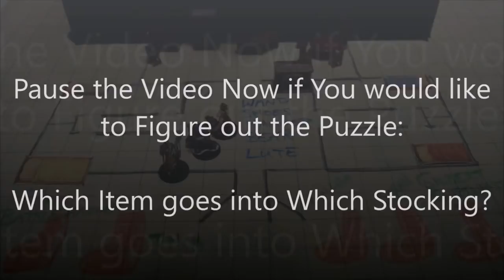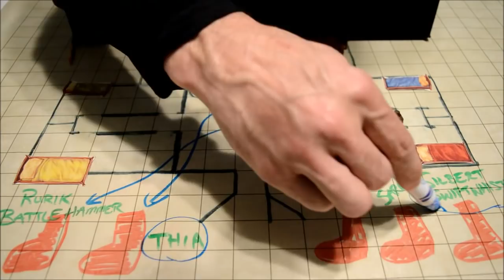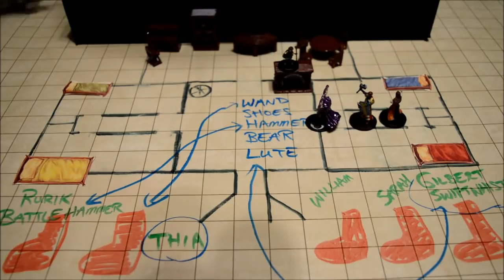D&D Puzzles #46 - Gifts for the Past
Today our adventuring party is tasked to deliver items to young children at the orphanage. When they get there, however, they find that the orphanage has been abandoned for years. On the inside, they find five Christmas stockings in which they need to place five magical items that will be given to children that reside in the past. Will your adventurers bring the Christmas spirit to the past or will they play they fail the test and assume the identity of the Grinch? Hope you enjoy this D&D Christmas Quest!

Want more puzzles? DOWNLOAD the PDF or Order the Printed Book of
Wally DM's Journal of Puzzle Encounters - Available TODAY!

Hang out with me and good folks that know a lot about D&D on the Wally DM DISCORD:

Ambience from YouTube Library
Eviction - Silent Partner
Red Eye - E's Jammy Jams